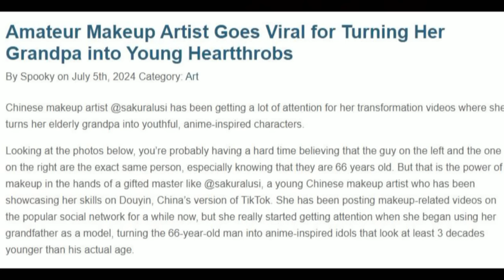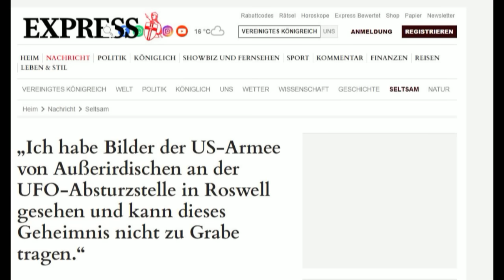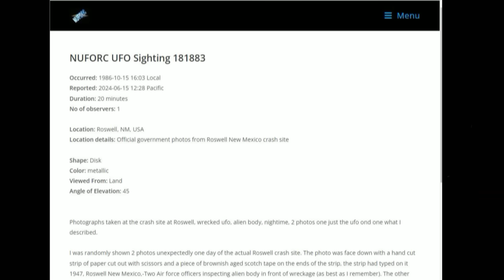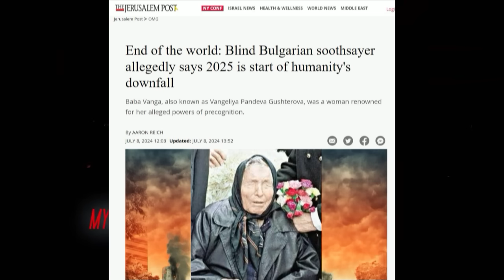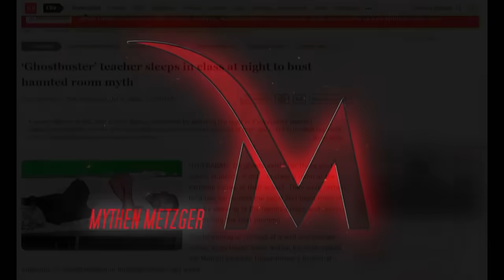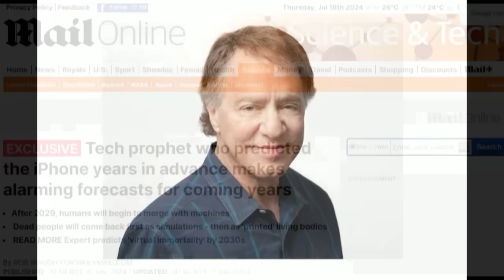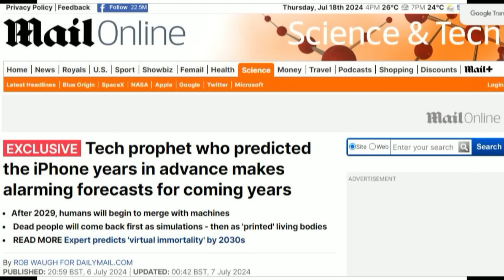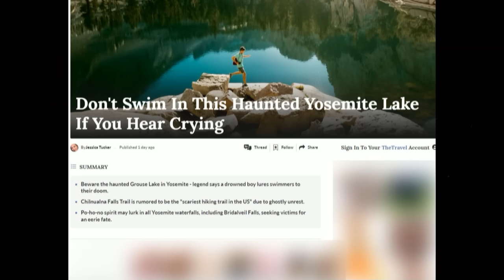Mystery Kurzmeldung #13 / 2024 u.a. Hoffentlich nicht! Zwei ungute Voraussagen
Roswell Bericht

Wenn Ihr über diesen Link zu Amazon geht und von dort aus zu Eurem Wunschartikel wechselt, egal was, erhalte ich eine kleine Provision. Für Euch wird es dadurch aber nicht teurer. Vielen Dank.